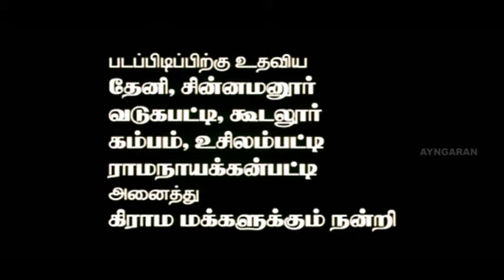இவர்களுக்குள் நடந்தது என்ன? | Thirumagan Tamil Movie Scene | SJ Suryah | Meera Jasmine | Malavika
Thirumagan is a 2007 Indian Tamil drama film directed by Ratnakumar. The film stars S. J. Suryah, Meera Jasmine, Malavika, Lakshana and Preethi Varma in the lead roles.
Vijayakumar, Radha Ravi, Ranjith, Saranya Ponvannan, and Manivannan play supporting roles. The music of the film was composed by Deva with editing by Anthony and cinematography by Venu.
The film was shot completely in Tirunelveli and is a village story based on the relationships between a father and son. The film released on 9 March 2007 and received mixed reviews

Directed by M. Rathnakumar
Produced by Kalaipuli S. Dhanu
Written by M. Rathnakumar
Starring S. J. Suryah
Meera Jasmine
Malavika
Lakshana
Preethi Varma
Vijayakumar
Radha Ravi
Ranjith
Saranya Ponvannan